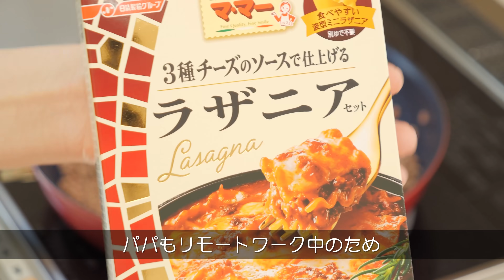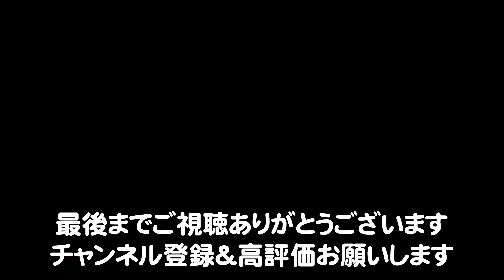休校＆テレワーク中の家族4人5日間のランチと昼食後の猫と娘達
休校＆リモートワークで毎日三回の食事の支度。
どうせなら楽しもうと思って動画にしてみました。
いつもより2割増しくらいはりきった感じのランチです。

猫と家族チャンネル
■ふわふわこっちゃんねる